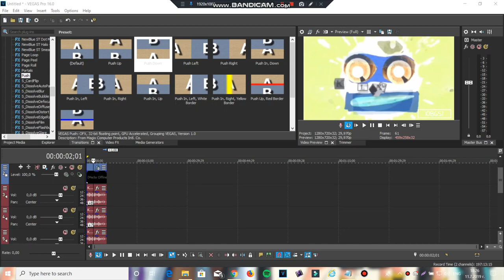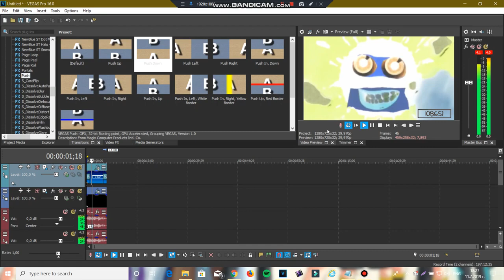(REUPLOAD) How to Make MarlyFlowerXI's G Major on Sony Vegas